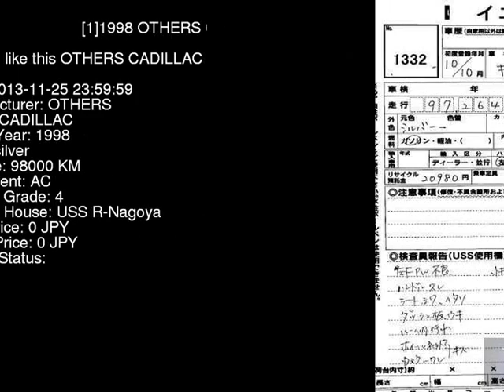1998 OTHERS CADILLAC AK54K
the Authority on JDMs since 2007!  . Details on this car from auction in Japan